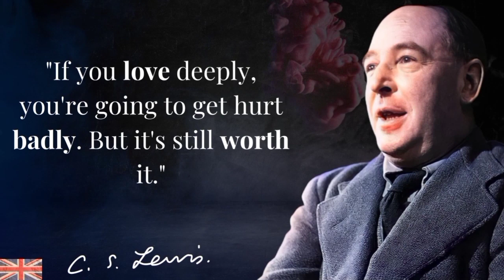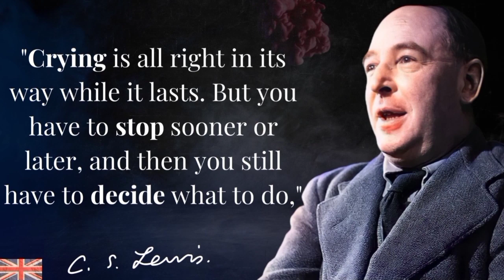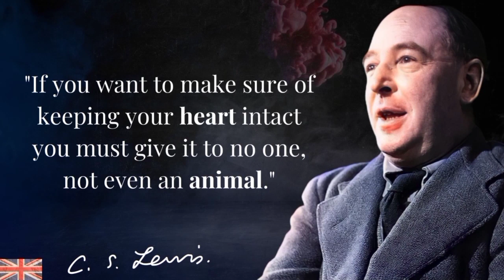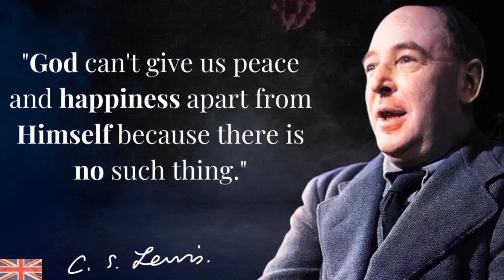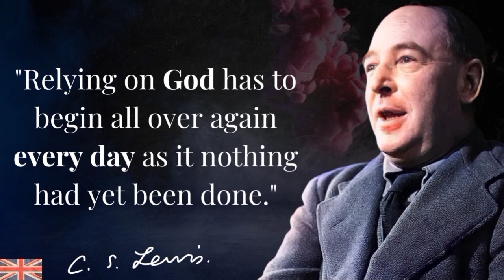🐾Quotes of Clive Staples Lewis That will change your way to see life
Clive Staples Lewis was a British writer and Anglican lay theologian. He is best known as the author of "The Chronicles of Narnia", Lewis wrote more than 30 books which have been translated into more than 30 languages and have sold millions of copies. The books that make up The Chronicles of Narnia have sold the most and have been popularized on stage, TV, radio, and cinema. His philosophical writings are widely cited by Christian scholars from many denominations.

We hope you enjoyed this Wise Life Quotes by Clive Staples Lewis, a lot of work has been put into it. @Quotengers

keywords 🔰
About C.S. Lewis
c.s. lewis quotes
top 20 quotes of c s lewis

Dont complain
Stop complaning
coach pain Motivation
Never Give Up (Motivational Speech)
don't blame
quotes that will life you up.
Inspiring quotes
20 top quotes if you are a silent person.
Don't complain | शिकायत नही सृजन करना होगा | Powerful Direct Selling Tips by Harshvardhan Jain
Jack ma Speech - Don't Complain
MOTIVATION - STOP COMPLAINING
Once You Complain You've Already Lost
Don't Complain, Just Study Harder! - Study Motivation
Don't Complain, Let the Other People Complain - Jack Ma
Never Complain Never Explain... Don't Explain Yourself